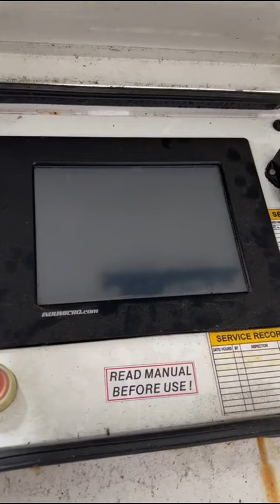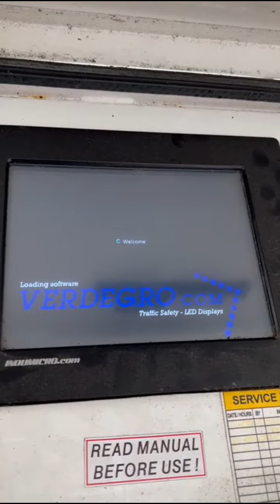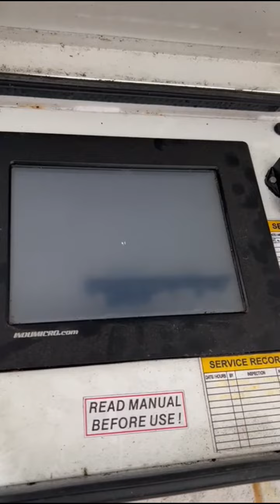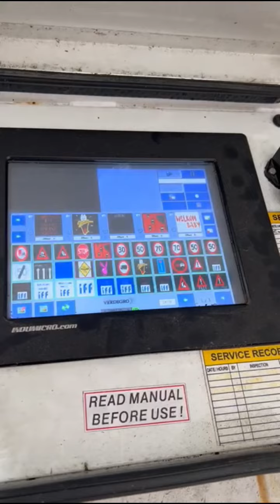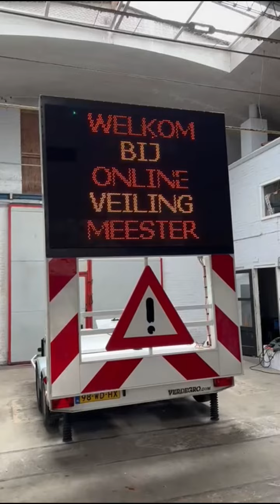98-WD-HX | Verdegro Full Color tekstwagen met logoweergave | bwj. 2009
Wij zijn Onlineveilingmeester.nl en gevestigd in 𝗚𝗿𝗼𝗻𝗶𝗻𝗴𝗲𝗻, 𝗛𝗲𝗲𝗿𝗲𝗻𝘃𝗲𝗲𝗻 en 𝗗𝗲𝘃𝗲𝗻𝘁𝗲𝗿. Heb jij iets om te veilen? Meld je aan op ons veilingplatform! Ook kun je op ons veilingplatform zoeken naar unieke en bruikbare kavels die jij nodig hebt. Klik dus snel door naar Onlineveilingmeester.nl.